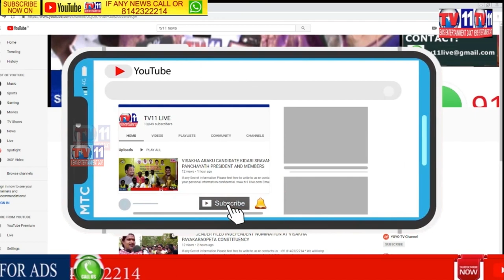SR NAGAR POLICE ARREST FAKE CBI OFFICERS GANG DCP WEST ZONE ADDRESSING TO MEDIA | HYD | TS